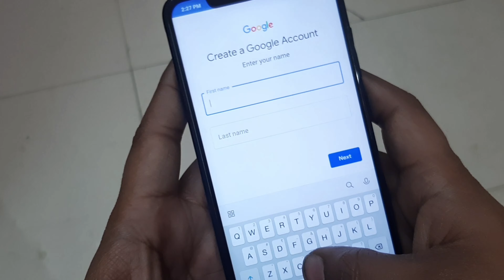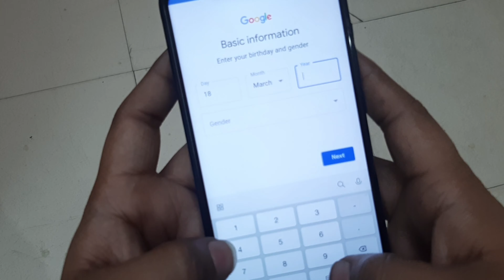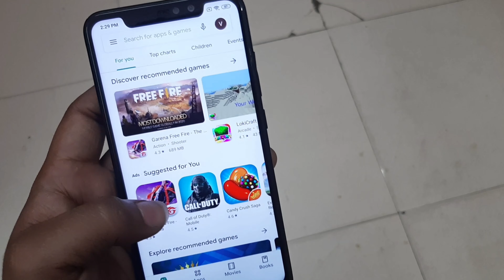How To Create New Account Or Id On Google Play Store In Redmi/Mi Note 6 Pro - Hindi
in this video i will explain playstore ki id kaise banaye